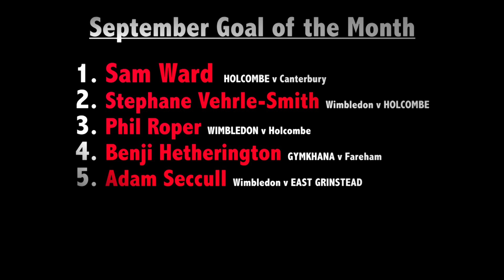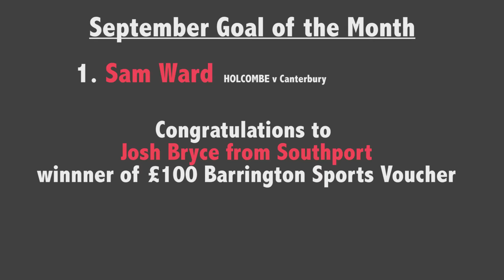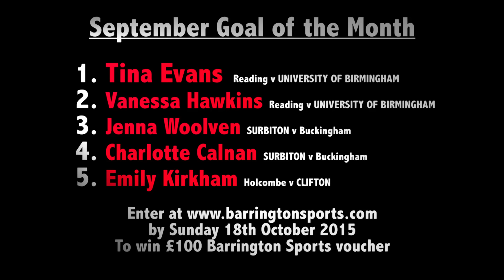Barrington Sports Monday Night Hockey Week 5 - Season 15/16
Week 5 of Barrington Sports Monday Night Hockey sees Simon Mason introduce highlights of Reading v Holcombe and Brooklands MU v Canterbury. Also, watch highlights of East Grinstead's trip to Hamburg for the EHL Round 1 and have your chance to win in the Women's Goal of the Month competition for September.